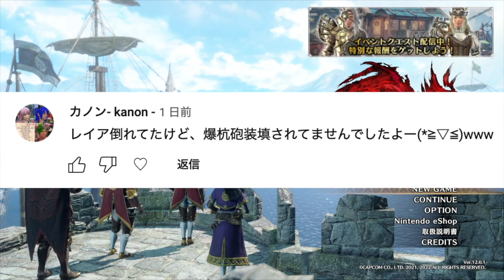【MHRise:SB実況】次のアプデで化ける可能性大いにあり！破邪之灯槍イヅナトウカを本気で使ってみた！【れおじん】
拡散型Lv8になるって素晴らしいね。

どうも、れおじんです！
久々のガンランス紹介動画になります！

破邪之灯槍イヅナトウカ タマミツネ希少種のガンランス
武器スロット222 素紫 会心率10%
これだけでもなかなか使えるのに、
今度のアプデで砲撃レベルLv8まで可能に。

こりゃ強いですよこりゃ。

【れおじんの欲しい物はこちら！】
【れおじんのチャンネルスポンサー登録はこちら！】